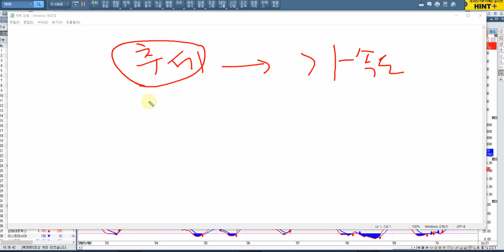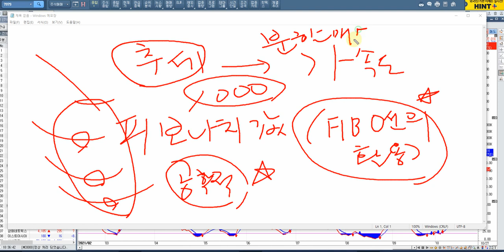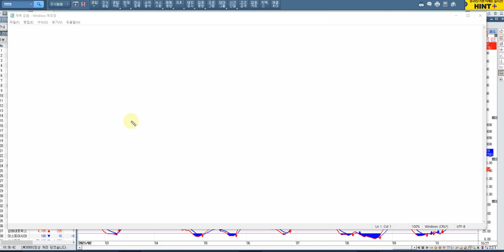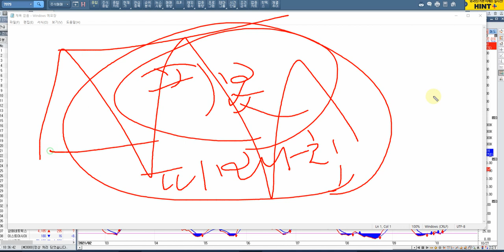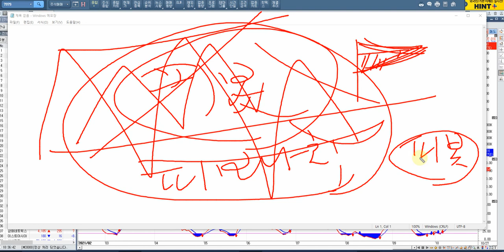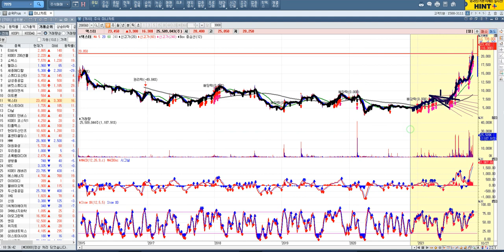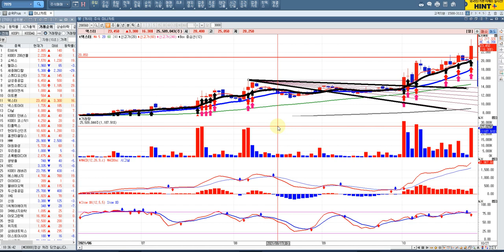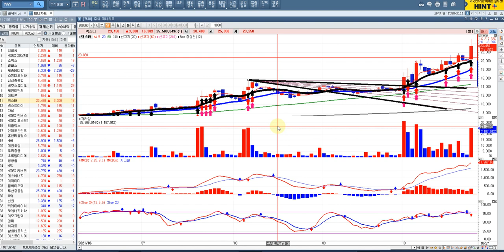[주식입문.주식공부] 피보나치.피봇 공부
주식수다방 참여하기